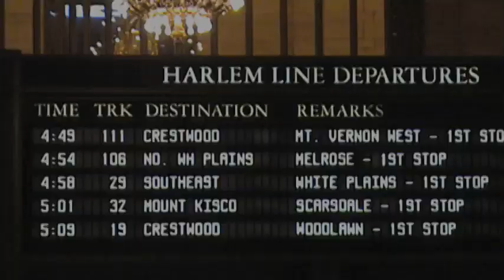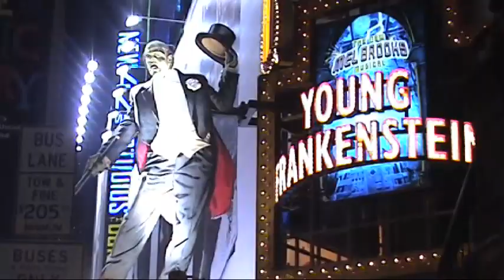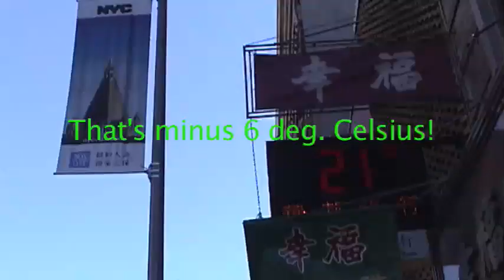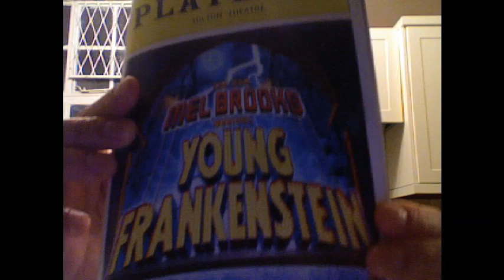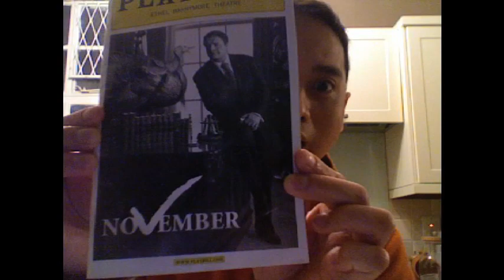Puttin' on the Ritz (Manhattan, New York City)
I've always found it difficult to photograph Manhattan. I've been less than satisfied with the pictures I come up with, thinking they just didn't capture Manhattan's varied energy. On my last visit there, Jan 08, I tried again, this time with my video cam.

Music is Puttin on the Ritz, an Irving Berlin classic as performed by the cast of Young Frankenstein, a new Mel Brooks musical. Megan Mullally is the best!

Honours:
#3 - Top Favourites (Today) - Travel & Events
#85 - Top Favourites (Today) - Travel & Events - Global
#45 - Most Discussed (This Week) - Travel & Events
#26 - Most Viewed (This Week) - Travel & Events
#6 - Top Favourites (This Week) - Travel & Events
#59 - Most Viewed (This Month) - Travel & Events - United Kingdom
#36 - Top Favorites (This Month) - Travel & Events - United Kingdom